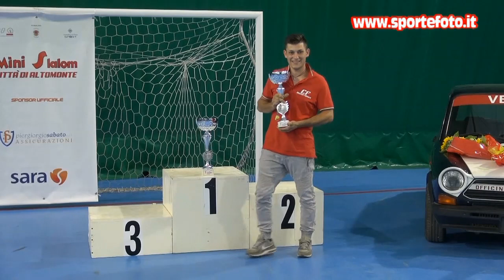Gianluca Lia - 1` mini slalom citta`di Altomonte (CS) 13-09-20